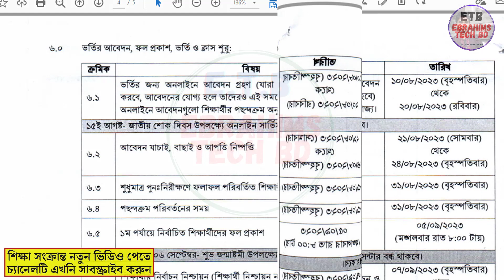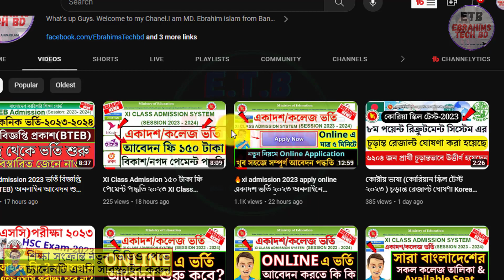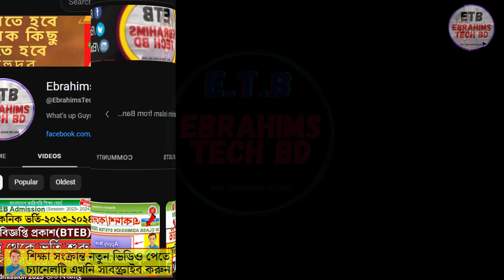🔥একাদশ ভর্তি ১-ম পর্যায়ে নির্বাচিত শিক্ষার্থীদের ভর্তি রেজাল্ট কবে দিবে? xi admission result 2023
একাদশ ভর্তি ১-ম পর্যায়ে নির্বাচিত শিক্ষার্থীদের ভর্তি রেজাল্ট কবে দিবে? xi admission result 2023 একাদশ ভর্তি ফলাফল কখন প্রকাশ হবে ? hsc admission result 2023 College Admission Result 2023 @EbrahimsTechbd

About The Video:  When will the result of the application for the first stage of admission to class XI be published? In today's video I have discussed it in detail along with the date.

7. How to apply for online birth registration-2021জন্ম নিবন্ধন করে নিন মাত্র ৫ মিনিটে।/Ebrahims Tech bd

1/ News with Ebrahim bd (এখানে সকল আপডেট নিউজ সবার আগে দেয়া হয় যেমন NU,বর্তমান ‍গুরুত্ব পুর্ন নিউজ ইত্যাদি )

2/ Bd Current Job news (নতুন সকল সরকারি, বেসরকারি চাকুরির খবর সবার আগে দেয়া হয়)

ধন্যবাদ
How to apply for admission in HSC online